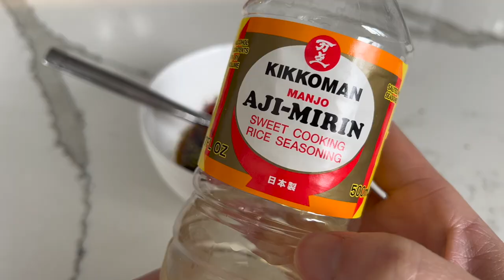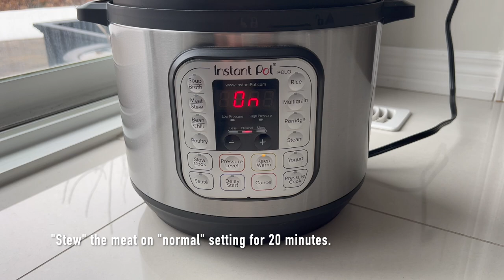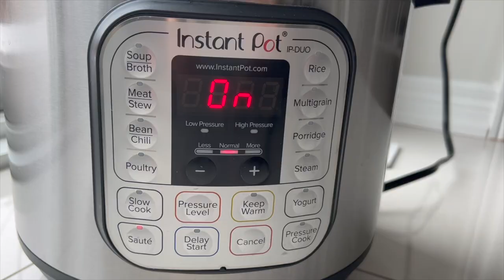Easy One-Pot Beef Stew Recipe // Rainy Day Kitchen Vlog // ASMR Cooking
Hi everyone,
My name is Tracy and I garden, cook and bake from my home in Toronto, Canada.
You are watching a video of my Beef Stew ASMR video recipe filmed on March 26, 2022.

Ingredients:
5 lbs (approx. 2.26 kg) bottom blade roast beef
(or any inexpensive beef cut - may need to adjust cooking time accordingly)
2 tbsp Montreal steak spices mix
1+1/2 tsp salt + more for serving
2 tbsp (30 mL) soy sauce
1/2 tsp coarse black pepper
4 tbsp (6 mL) Worcestershire sauce
2 tsp beef broth (omit if use beef broth liquid)
3 tbsp (45 mL) Chinese cooking wine (substituted for 1/2 cup, 125 mL beer or red wine)
4 tbsp (60 mL) tomato paste
2 tsp dry thyme (3 tsp fresh)
1/2 tsp dry oregano (optional)
2 tbsp dry parsley (or 4 tbsp fresh + more for serving)
2 tbsp (30 mL) Mirin (substituted with 2 tsp sugar or Maple syrup)
2 tbsp oil (to saute onion & garlic)
1 large onion
6 cloves of garlic
4-6 med potatoes
3 med carrots
3 bay leaves
1 cup water/beef broth
2 cups (approx. 250 g) frozen peas
2 tbsp (16 g) cornstarch
2 tbsp (30 mL) cold water

10-qt Instant Pot For 20mins or
1-2hr in Dutch oven (depending on how big/small you cut meat) at 325F/160C.

Thank you so kindly for taking some of your precious time to watch my video.